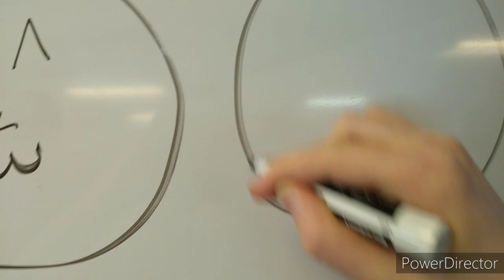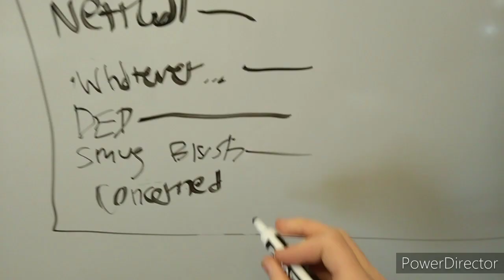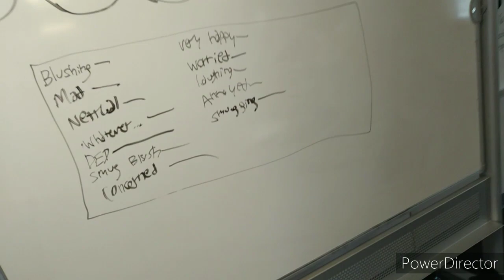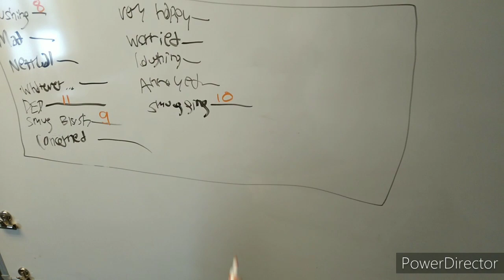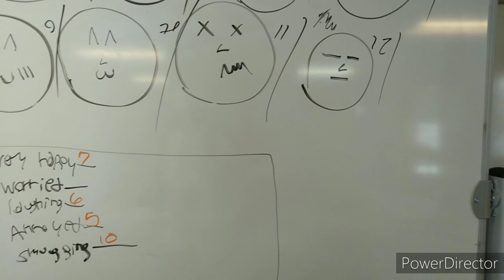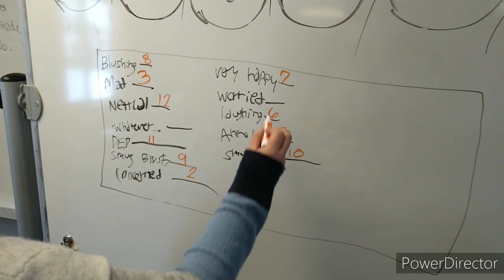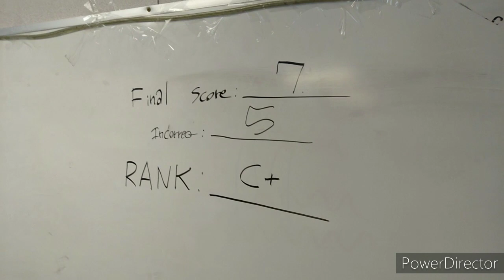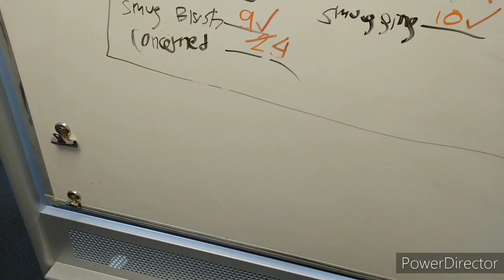My Teacher guesses comic facial expressions! (120 SUB SPECIAL 1/2)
This was a rather small video, but this 120 sub special has 2 VIDEOS. This is the first video, and I hope you enjoy.